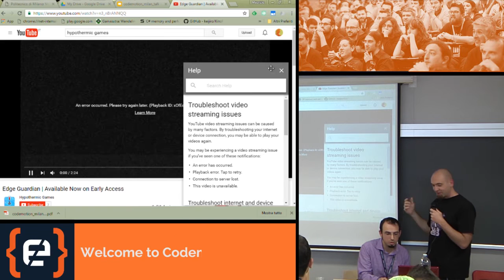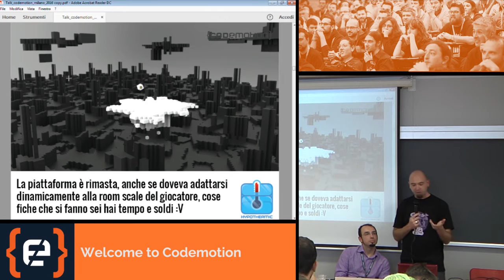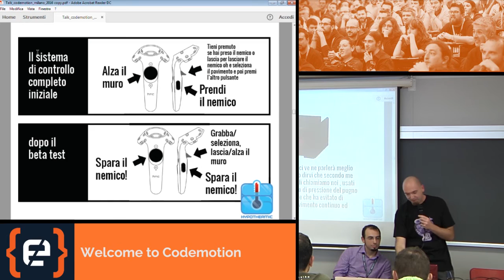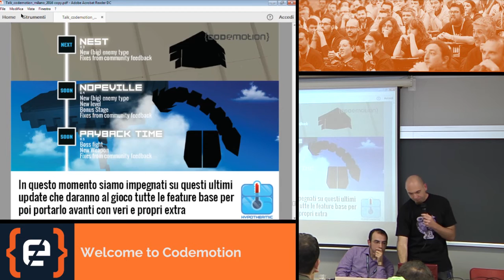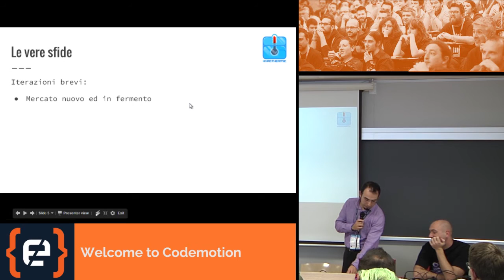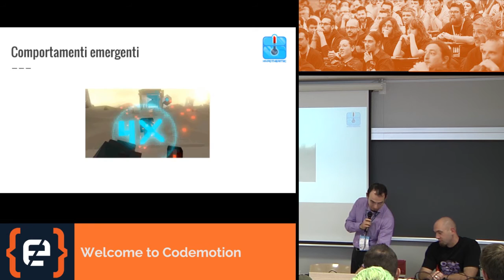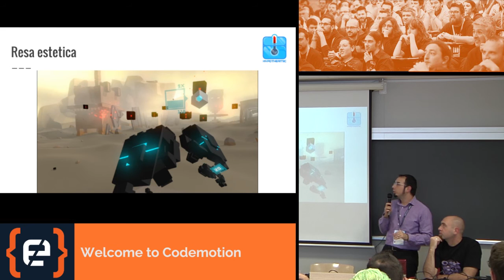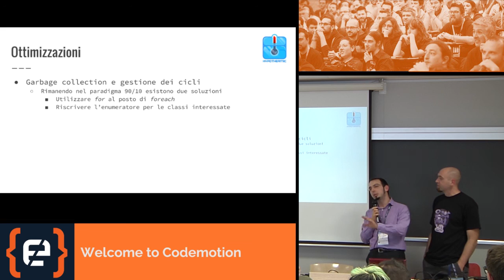Lo sviluppo di Edge Guardian VR - Marco Giammetti, Maurizio Tatafiore - Codemotion Milan 2016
Cosa significa sviluppare un videogioco in VR partendo da zero? Cosa è andato dritto e cosa è andato storto durante questi mesi di crunch. Un talk informativo con approfondimenti tecnici dal punto di vista sia del Grafico che del Programmatore.